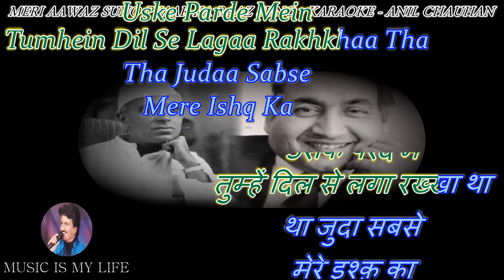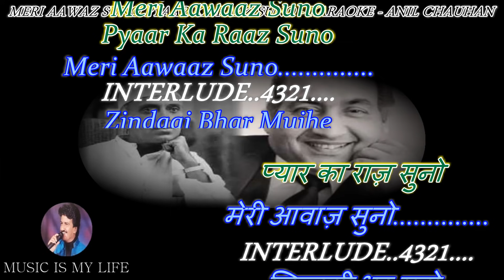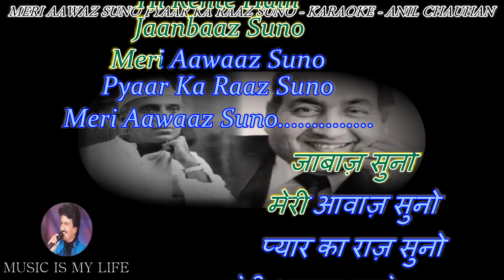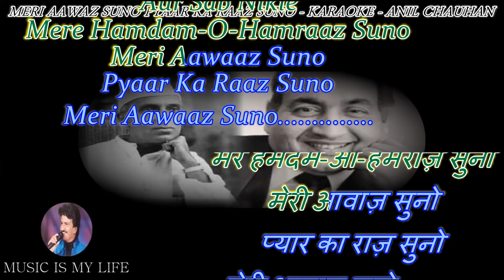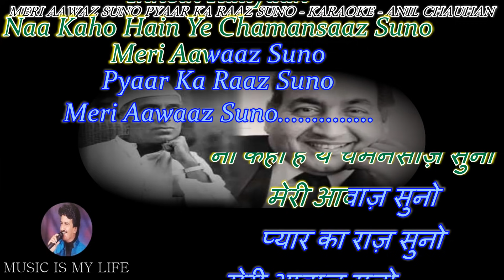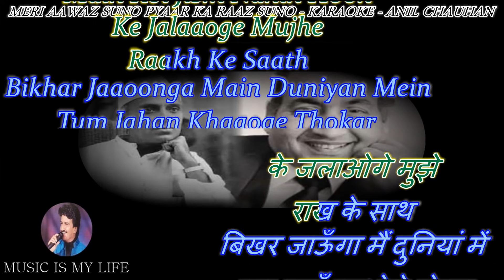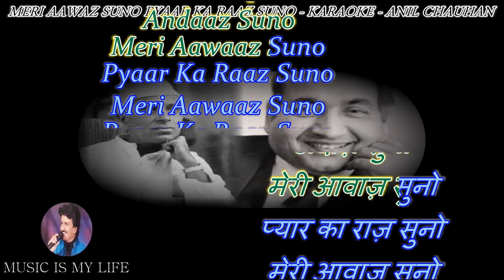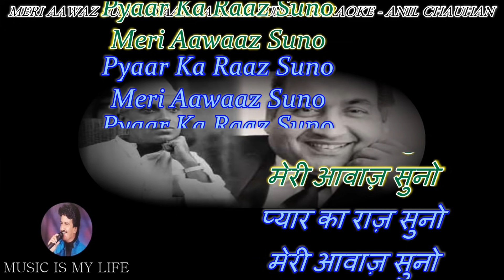Meri Aawaz Suno Karaoke With Scrolling Lyrics Eng. & हिंदी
Please send your contributions to:
𝐀/𝐂: 𝟎𝟗𝟏𝟏𝟎-𝟒𝟎𝟎𝟎-𝟏𝟐𝟑𝟕𝟔𝟏
𝐁𝐚𝐧𝐤: 𝐈𝐃𝐁𝐈

कृपया अपना योगदान भेजें:
𝐀/𝐂: 𝟎𝟗𝟏𝟏𝟎-𝟒𝟎𝟎𝟎-𝟏𝟐𝟑𝟕𝟔𝟏
𝐁𝐚𝐧𝐤: 𝐈𝐃𝐁𝐈
𝐈𝐅𝐒𝐂: 𝐈𝐁𝐊𝐋 𝟎𝟎𝟎𝟎𝟎-𝟗𝟏
SINGER   : RAFI SAHEB
LYRICIST : KAIFI AAZMI
MOVIE : NAUNIHAAL (1967)